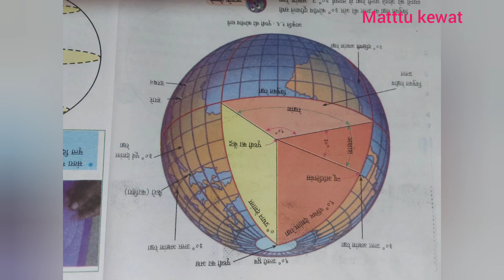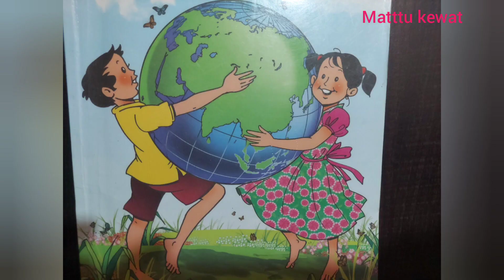पृथ्वी और रेखाजाल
पृथ्वी और रेखाजाल स्वाध्याय